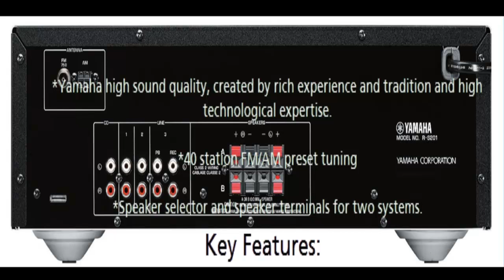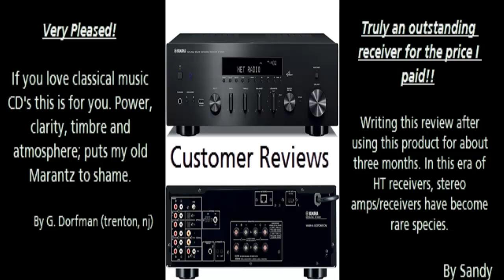Yamaha High Quality Durable And Incredible Sounding Hi Fi Stereo Receiver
Yamaha, with a long history of 125 years as a musical instrument maker, also has a high reputation for Hi-Fi components. The R-S201 was created by taking advantage of this rich experience and high technological expertise. Based on the concept of "Natural Sound", for reproducing all music as it really sounds and built with scrupulous care from circuit design to basic sound production, even though an entry model it reproduces high sound quality and musically rich sound.

The high sound quality and sophisticated design of the R-S201 is based on Yamaha's rich experience in high-end model concepts. This Hi-Fi receiver is great for enjoying excellent sound.

The R-S201, with 100 W* x 2 high drive power that's above its class, has a high sound quality design that minimizes the length of signal routes and optimizes the circuit layout. Positioning the power transformer near the power amp circuit reduces power loss while improving peak power supply capacity to enable high volume output. The signal ground and power supply ground are connected at one point, eliminating mutual interference to achieve a higher S/N ratio. The result is sound filled with clarity and a feeling of openness.